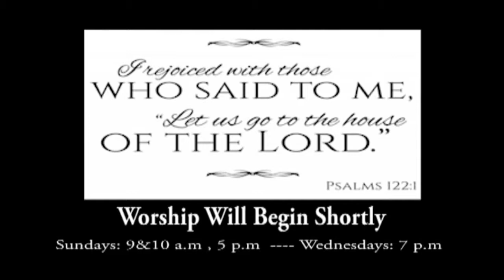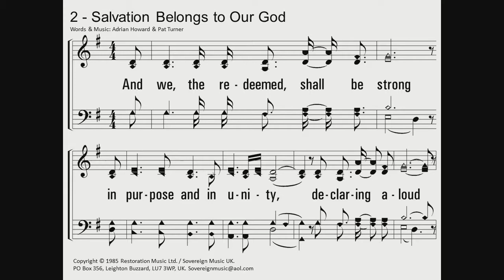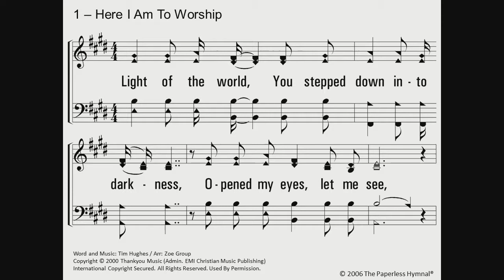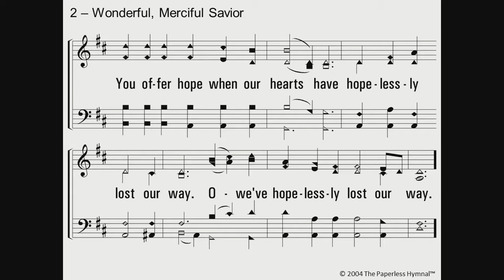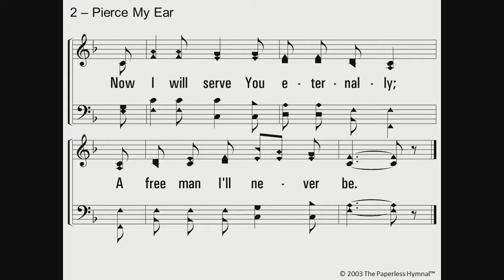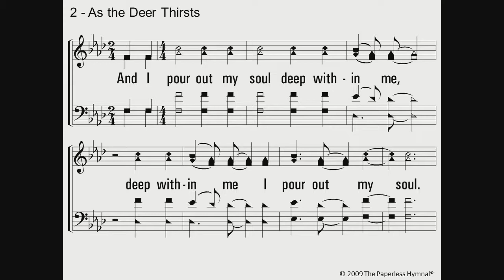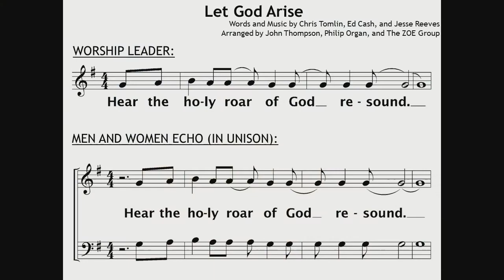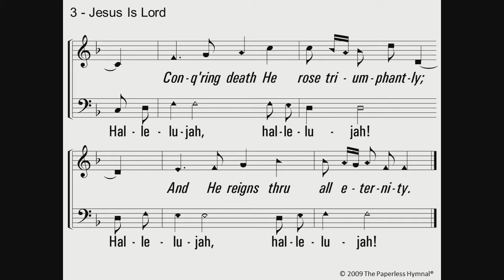2019-07-23 - Summer Youth Series - Eddie Parrish.mp4